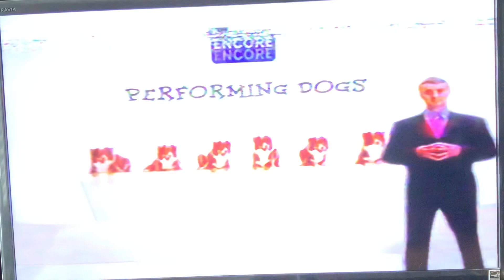February 1, 2021